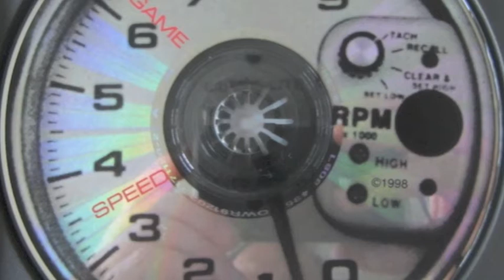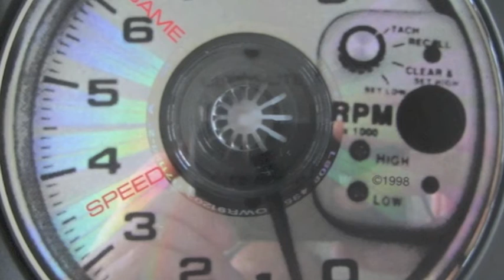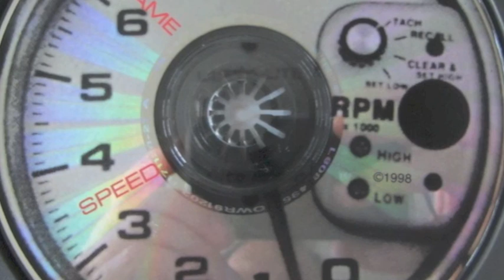The Game (Self Released by Steve Gelardi in '98)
"The Game" was inspired by Steve's everyday life and its ups and downs. Soulful hard rock with a jazzy out.

"We are born to die my brother everyday we are given is a gift when the day is over we have left that day behind and hopefully we did something good with it. We are all playing the game. This big game of life.